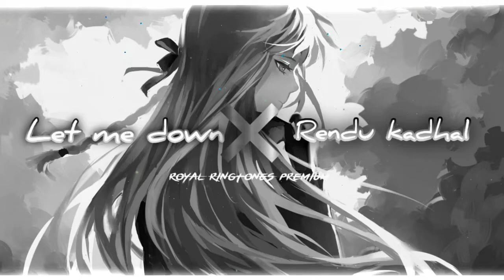let me down × rendu kadhal | sad whatsApp status | mobile ringtones🌠 @ROYAL RINGTONES